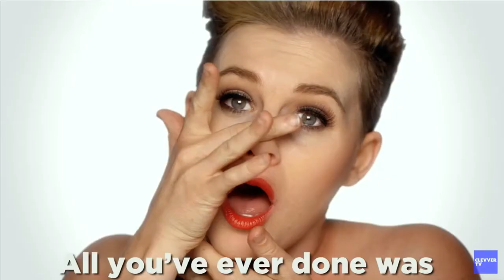Anne Judson-Yager acting reel